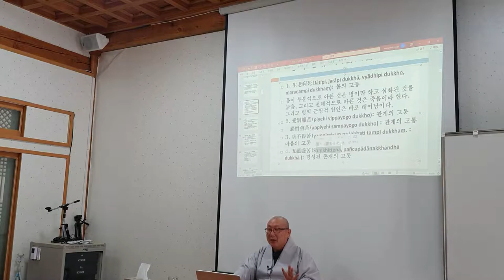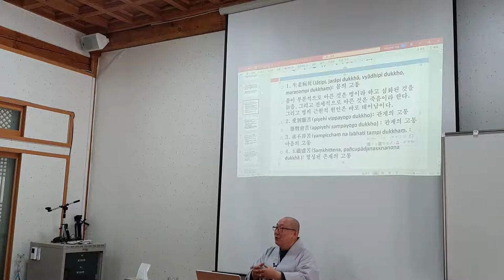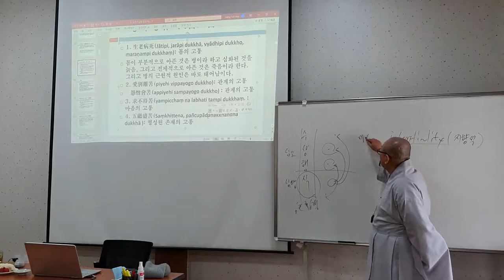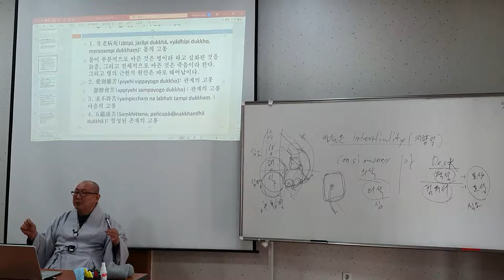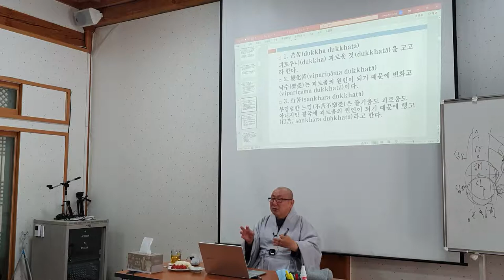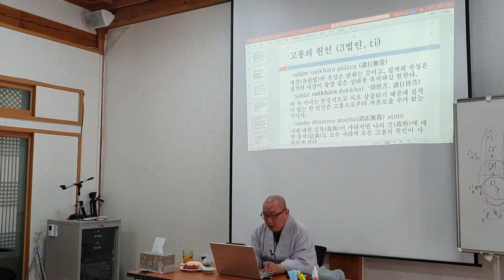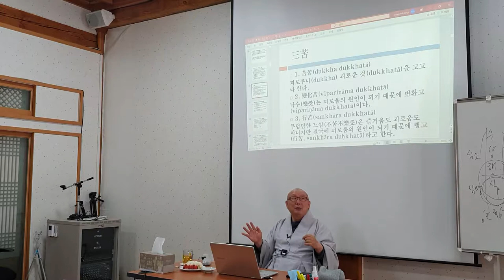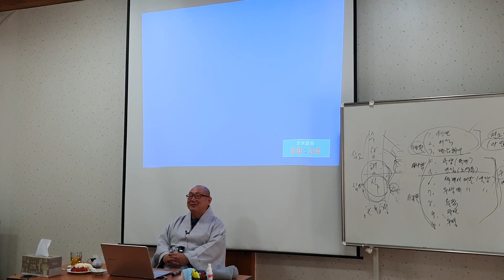등현스님 - 초기불교 수행론 1-2